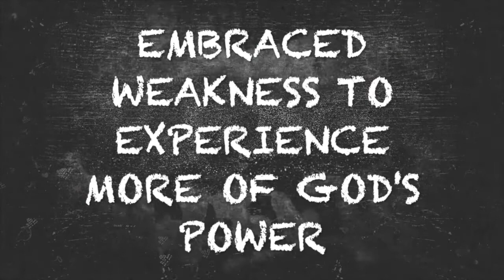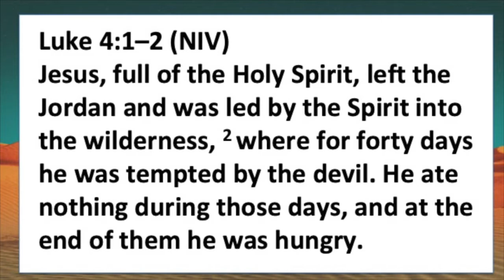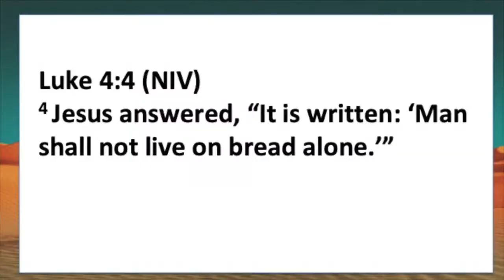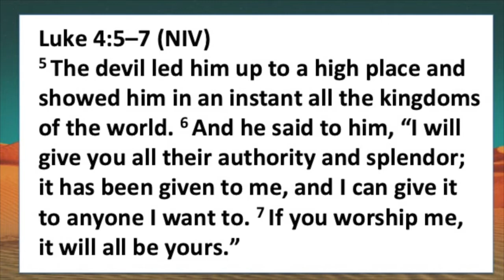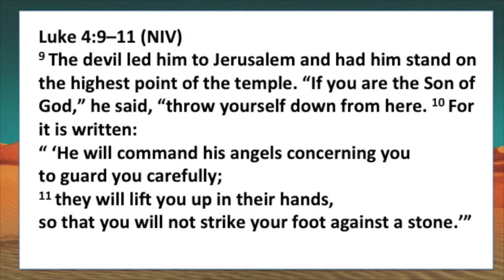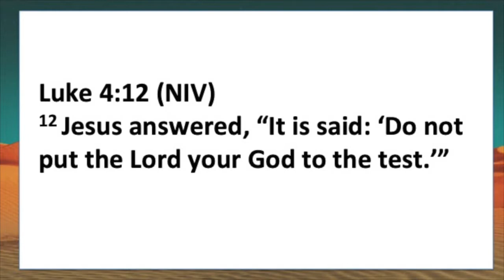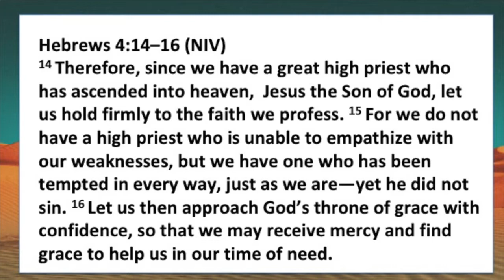The Test! 4-5-20 Stone Bridge Worship service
Pastor Todd wraps up his series called '40' on the 40 days Jesus spent in the wilderness.